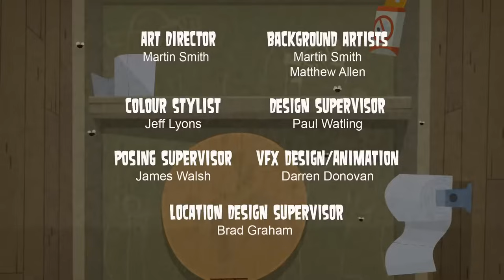🌴 TOTAL DRAMA ISLAND 🌴 Episode 2 - "Not So Happy Campers - Part 2"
The two teams begin their first challenge: jumping off a 1,000 foot cliff into a small safe zone surrounded by shark-infested waters, and building a hot tub out of wood. One team bonds quickly, while the other struggles to cooperate. After the two-part challenge, one contestant's comments anger the female contestants on his team, and therefore leading to his early elimination.